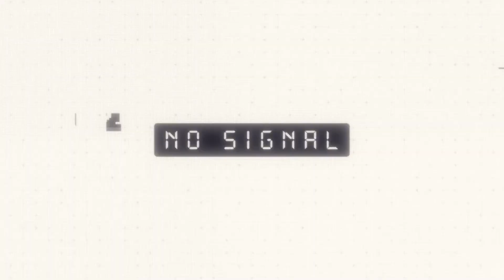WHY I LEFT SOUTH AFRICA FOR GOOD | 5 REASONS FOR EMIGRATING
Just my reasons for leaving South Africa. It seems hard to find any videos about this stuff so I thought I'd do one. Hopefully it helps someone out there.